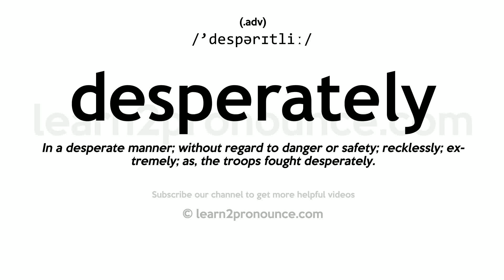Pronunciation of Desperately | Definition of Desperately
Desperately pronunciation | How to pronounce Desperately in English?
/`despərɪtliː/
Meaning of Desperately | What is Desperately?
(1) (adverb) with great urgency; (2) in intense despair;
What is Desperately | Desperately meaning and definition?